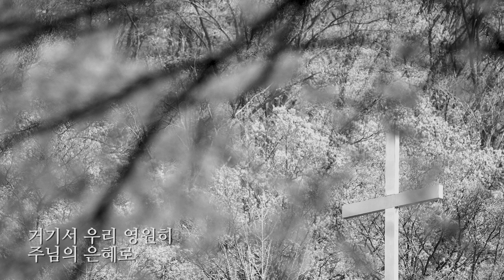[찬 송 가] 나 같은 죄인 살리신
안녕하세요 평강스테이지입니다. 이번에 준비한 찬양은
"나 같은 죄인 살리신" 이라는 곡을 준비하였습니다.
조금이나마 예수님의 고난에 동참하시는 찬양이 되기를 소망합니다.

Sharon Praise Missions
말씀의 대로를 평탄케 하라/이사야40:3
MAKE STRAIGHT THE PATH FOR THE GOSPEL/since 1993

Keys: 김 고 은
Bass: 김 고 은

Recorded & Mixed & Mastered by SPM STUDIO